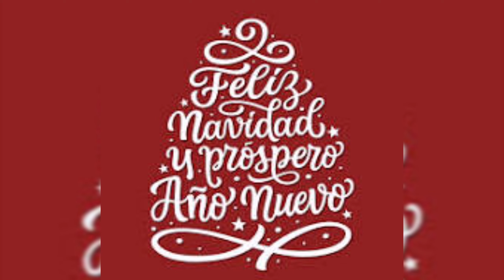Año nuevo latinoamericano. Clip 2024. Латиноамериканский новый год 2024 Видео клип (секс отсутствует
Новый год#латина#юмор#лёгкая музыка#latina#
автор музыки DJdobryanskii
Лати́нская Аме́рика (Латаме́рика исп. América Latina, Latinoamérica, порт. América Latina, фр. Amérique latine) — собирательное наименование американских стран и территорий, использующих на официальном уровне романские языки, прежде всего испанский и португальский, иногда также французский. Название объясняется тем, что романские языки произошли от латинского языка. Население — 661 млн. чел. (9 сентября 2021 года) (9 % населения Земли).
Также встречается родственный термин Иберо-Америка, который может означать либо страны Америки, говорящие на иберо-романских языках (испанском и португальском), либо те же страны в совокупности со своими бывшими метрополиями на Иберийском полуострове (Испанией и Португалией).
До конца 19 века в США также использовался термин Испанская Америка, обозначавший все испаноязычные территории южнее США.
Латиноамерика́нская му́зыка — общее название музыкальных стилей и жанров стран Латинской Америки, а также музыка выходцев из этих стран, компактно проживающих на территории других государств и образующих большие латиноамериканские сообщества (например, в США). В разговорной речи часто используется сокращённое название «латинская музыка».
Латиноамериканская весёлая и грустная музыка, роль которой в повседневной жизни Латинской Америки весьма высока, является сплавом многих музыкальных культур, однако основу её составляют три компонента: испанская (либо португальская), африканская и индейская музыкальные культуры. Как правило, латиноамериканские песни исполняются на испанском или португальском языках, реже — на французском. Латиноамериканские исполнители, живущие в США, обычно двуязычны и нередко используют тексты на английском языке.
Собственно испанская и португальская музыка не относится к латиноамериканской, будучи, однако, тесно связана с последней большим количеством связей; причём влияние испанской и португальской музыки на латиноамериканскую обоюдно.
Лати́нская Аме́рика (Латаме́рика[6]; исп. América Latina, Latinoamérica, порт. América Latina, фр. Amérique latine) — собирательное наименование американских стран и территорий, использующих на официальном уровне романские языки, прежде всего испанский и португальский, иногда также французский. Название объясняется тем, что романские языки произошли от латинского языка. Население — 661 млн чел. (9 сентября 2021 года) (8,9 % населения Земли)[2].

До конца XIX века в США также использовался термин Испанская Америка, обозначавший все испаноязычные территории южнее США.
В Латинской Америке расположена самая длинная на Земле горная система — Анды, один из высочайших функционирующих вулканов планеты — Котопахи, а также высочайший в мире водопад — Анхель, крупнейшее горное озеро Титикака и крупнейшая в мире река по площади бассейна и полноводности — Амазонка. Землетрясения и извержения вулканов — нередкие явления для природы Латинской Америки. Недра территории этого региона богаты нефтью, чёрными и редкими металлами, природным газом.

Одна из крупнейших стран континента — Бразилия, страна с богатой культурой, соединившая в себе истории многих народов: африканцев, индейцев и европейцев. Другая крупная страна этого региона — Аргентина, известная хорошо развитым сельским хозяйством и большим количеством полезных ископаемых.

Климат
Климат в большей части Латинской Америки жаркий, со среднесуточными температурами свыше 21 градуса. Но, например, на склонах Анд дожди могут лить практически круглый год, а на тихоокеанском побережье Перу и Чили за год вообще может не выпасть ни капли.

Фауна
Фауна этого региона своеобразна, ни в каком другом месте больше не встречаются такие животные, как ламы, гуанако, ленивцы, или американские страусы. В то же время животный мир Латинской Америки в некотором смысле напоминает Африку и Австралию.
¡La música latinoamericana es ardiente, amorosa, apasionada, hermosa!